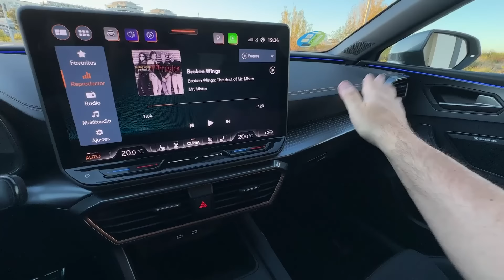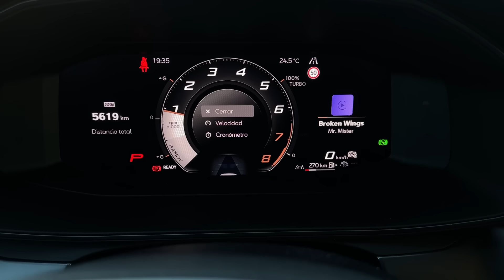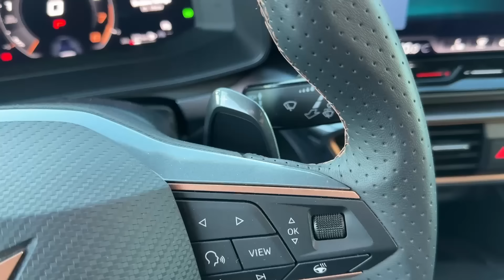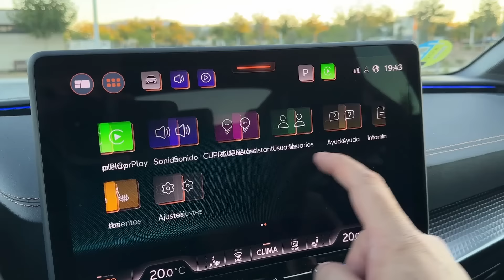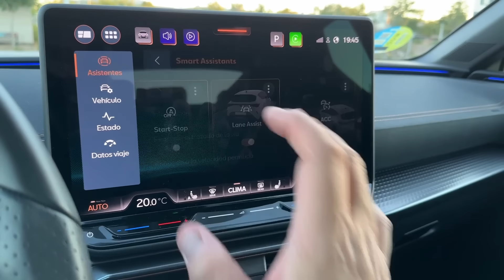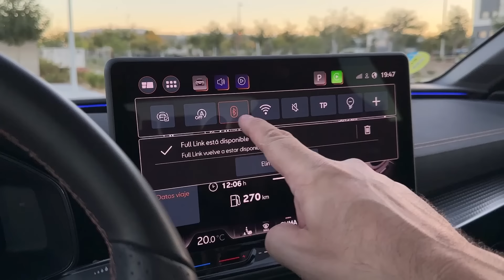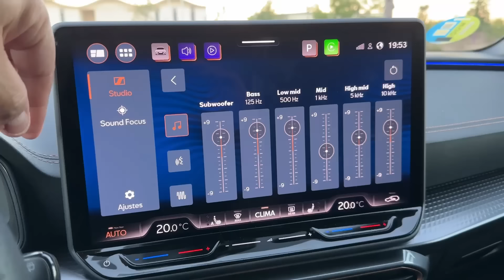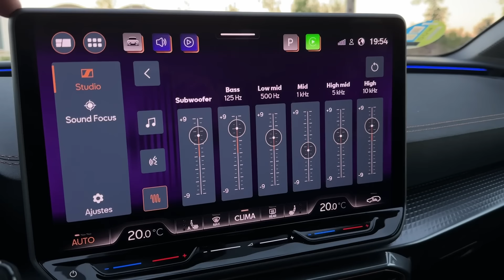CUPRA LEÓN eTSI 150 | COMPACTO MHEV PHEV ICE | PRUEBA A FONDO | revistadelmotor.es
El nuevo CUPRA León traslada el ADN del nuevo lenguaje de diseño exterior de la marca al segmento compacto, con el frontal en forma de nariz de tiburón, el emblema CUPRA sobre el capó, los faros matrix LED triangulares y el logotipo CUPRA iluminado e integrado en el centro de la luz LED trasera.

El interior ofrece un ambiente de mayor calidad, con elementos rediseñados como la consola central, los paneles de las puertas y el salpicadero. También incluye nuevos tejidos y materiales, y adopta un enfoque más sostenible con los asientos tipo Bucket, que pueden ir tapizados con una microfibra sostenible (73% reciclada) o un cuero respetuoso con el medio ambiente.

La digitalización se centra en el conductor. Recibe una nueva interfaz hombre-máquina (HMI) que se aprecia tanto en la instrumentación Digital Cockpit tras el volante, como en el sistema de info-entretenimiento, que integra una pantalla más grande de 12,9 pulgadas, con un control deslizante retroiluminado.

El nuevo equipo de audio de alta fidelidad con 12 altavoces, desarrollado en colaboración con la firma Sennheiser Mobility, ofrece el sonido puro característico de Sennheiser en el que confían profesionales de la música y artistas de todo el mundo.

El nuevo CUPRA León esta disponible con una nueva generación de motores microhíbridos de 150 CV e híbridos enchufables (e-HYBRID) de 204 y 272 CV, con más de 100 kilómetros de autonomía totalmente eléctrica y ahora compatibles con carga rápida (CC de hasta 50 kW).

El nuevo CUPRA León Sportstourer contará con un nuevo motor de gasolina TSI que entrega 333 CV y se asocia a la tecnología Torque Splitter de reparto selectivo de par y a un sistema opcional de frenos Akebono. Se trata del CUPRA León más potente de todos los tiempos. Con la carrocería de cinco puertas, la versión de mayor potencia tendrá 300 CV y tracción delantera y bloqueo de diferencial VAQ. Las mejoras en los apartados de motor y chasis garantizan una conducción deportiva incomparable. Más adelante llegará un motor de acceso de 150 CV sin hibridación.

El nuevo CUPRA León (5 puertas y Sportstourer) está diseñado, desarrollado y fabricado en Barcelona, en la sede de la marca en Martorell. El precio del CUPRA León eTSI es de 34.180 € (PVP recomendado para Península y Baleares para clientes particulares. IVA, transporte e impuesto de matriculación y aportaciones comerciales de marca incluidos en el precio. Oferta válida hasta el 30/11/2024)